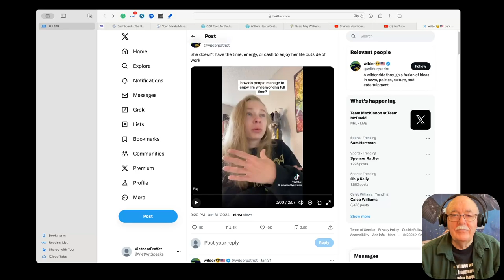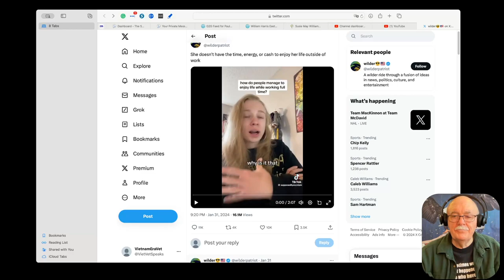Viral Video Sparks Some Thoughts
I hope every one of you is doing what you love in life. If not, perhaps my thoughts will help point you in the right direction.